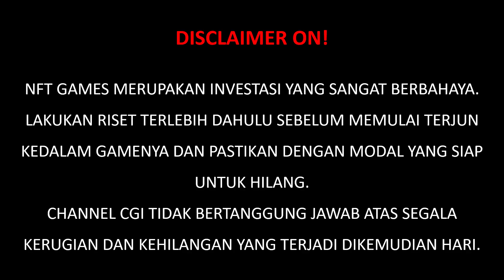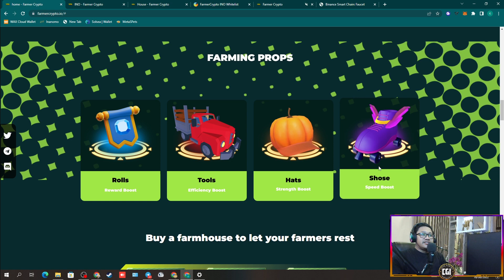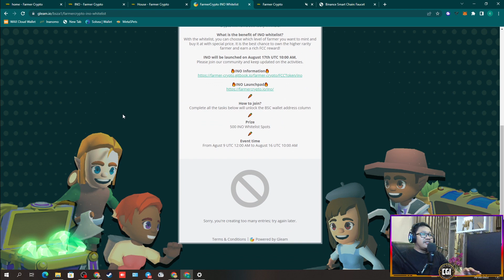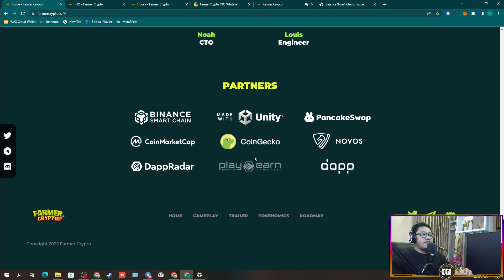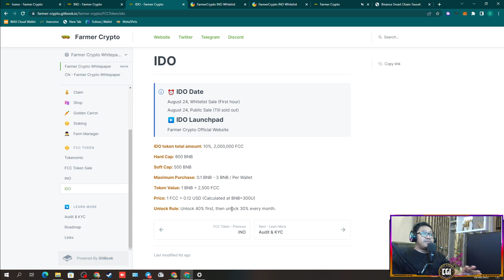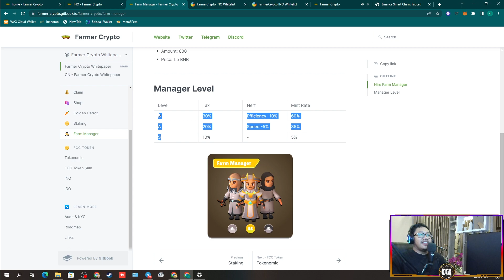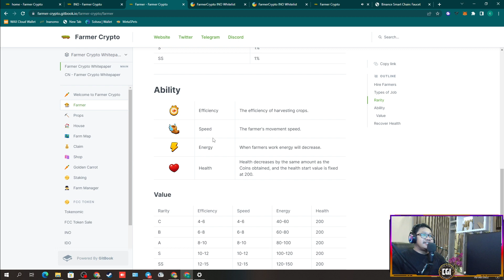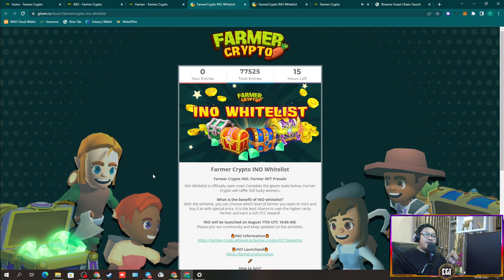SAATNYA KEMBALI BERCOCOK TANAM ONLINE MAIN NFT GAME FARMER CRYPTO YANG POTENSIAL DAN SEGERA RILIS !!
JOIN INO WHITELIST DISINI